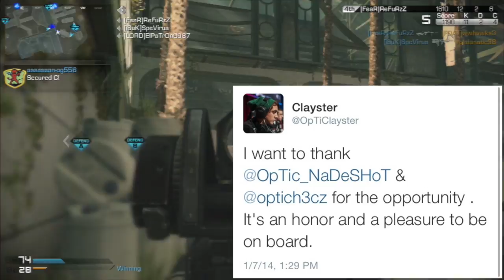OPTIC and Envy Roster Change KEM strike gameplay and more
Optic roster change and envy with rambo coaching what? click the like button below if you enjoyed